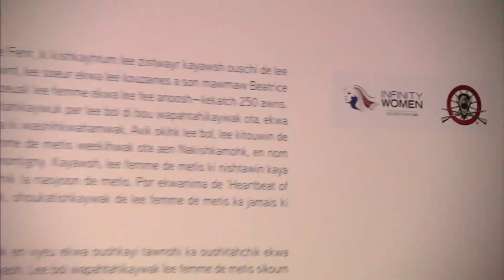Métis artist uses her work to celebrate her heritage | APTN News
Today is Louis Riel Day in Manitoba.

The influential Métis leader was the driving force behind Manitoba becoming Canada’s fifth province.

To mark the occasion, here's a story on a Métis artist that uses her work to celebrate her heritage.